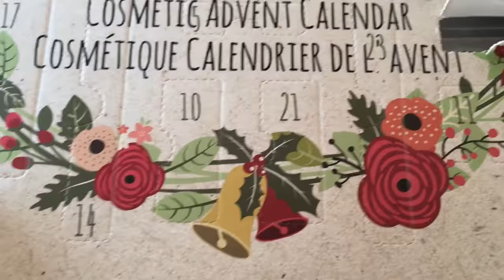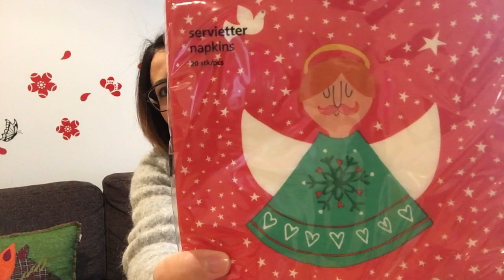🎁 Vlogmas Day 5 | Haul: shopping da Tiger | Dicembre 2016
Nuovo vlogmas a modo mio! Oggi video haul da Tiger per le ultime decorazioni :-)

❤︎Follow me/Seguitemi anche su:
cherryglimmer